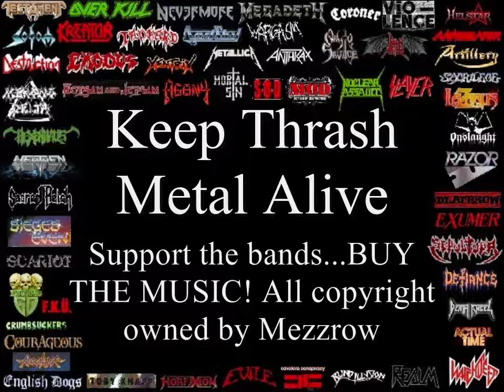Mezzrow Top 10 Riffs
Mezzrow Top 10 Riffs. Part of the ultimate compilation of Thrash Metal Riffs that span 25 years of Thrash Metal. The intention is to promote the revival of Thrash Metal. Support the bands. buy the music! I think this is fair use of Copyright as most of the clips are very short.